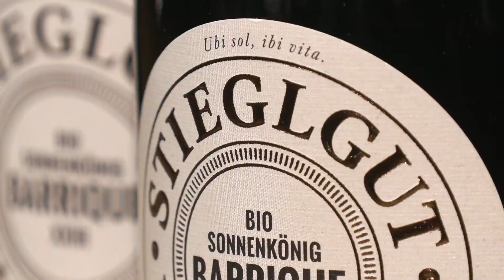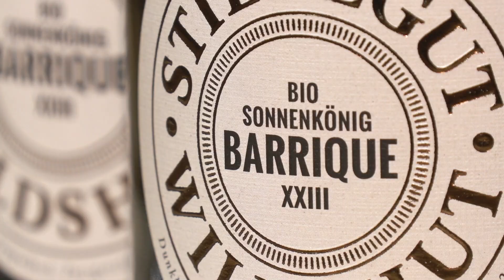Stiegl präsentiert „Wildshut Bio Sonnenkönig Barrique XXIII“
Beim Branchentreffpunkt "Alles für den Gast 2023" präsentierte Stiegl-Kreativbraumeister Markus Trinker den neuen „Wildshut Bio Sonnenkönig Barrique XXIII“. Die neue Bierspezialität mit 23° Stammwürze und 10,5 vol.% Alkohol ist ein dunkler Weizendoppelbock, der aus 100 % Bio-Urgetreide gebraut wurde und in vorbelegten Whiskyfässern rund sechs Monate reifte. Die exklusive „Sonnenkönig“-Serie von Stiegl steht seit Jahren für außergewöhnliche Bierspezialitäten, die auch international mehrfach prämiert wurden – darunter der Weltmeister-Titel beim World Beer Cup im Vorjahr.